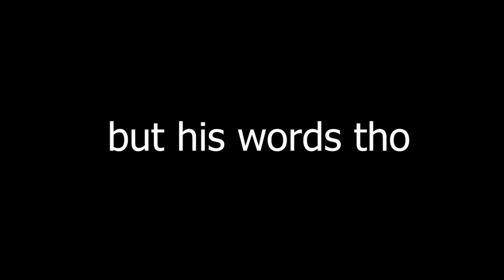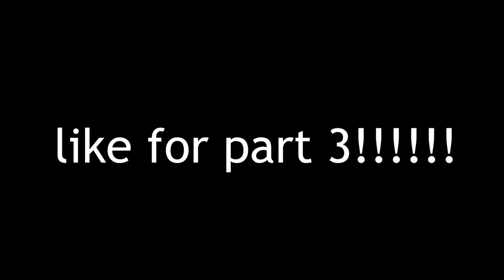SONIC FRONTIERS GAMEPLAY EP 2 (Twitch Highlight #2)